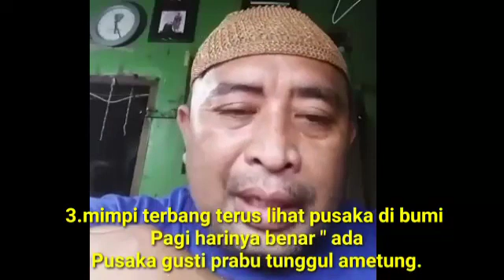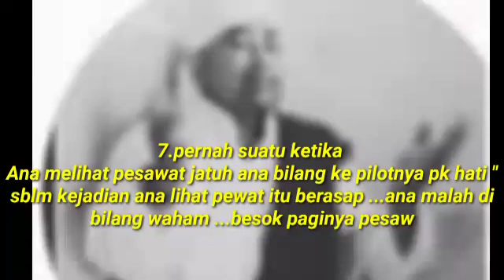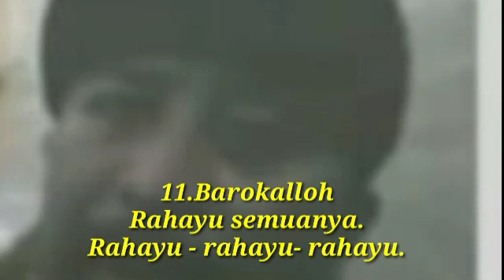Jujur ...ikhlas selamat